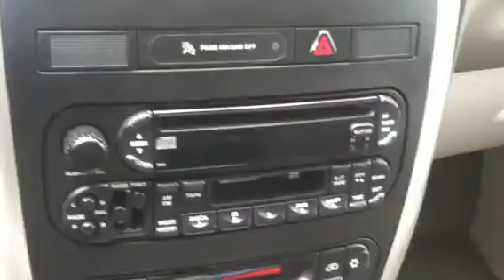2006 Chrysler town & country from Wanda